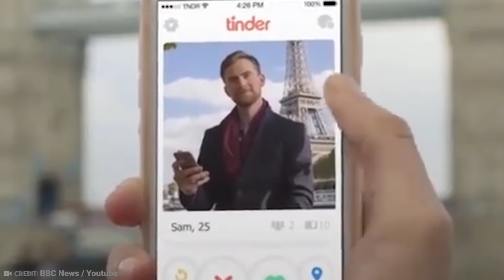15 People Who Got Stuck In Weird Places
Some people manage to get themselves stuck in all kinds of weird and unfortunate places, whether it be their own doing or just down to good ol’ fashion bad luck. But how bizarre can these places be? Well, from a man being stuck in a cement mixer, to a man getting stuck in a kiddie car, here are 15 people who got stuck in weird places!